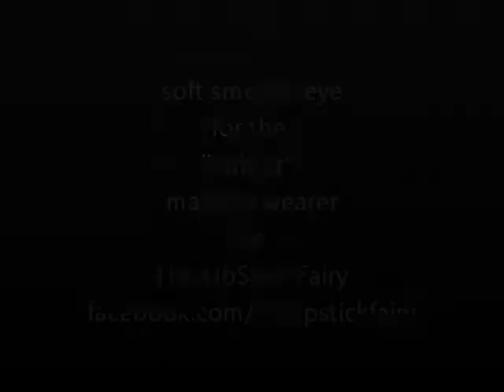Soft Smokey Eye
Hey gang! I just wanted to do a quick tutorial for the "lighter" makeup wearer. I received a few emails asking me to do a tutorial without using liquid liners or heavy eye liner. So here's a quick way on how you can achieve a soft smokey eye look without all the boldness of harsh eye liners! Enjoy!